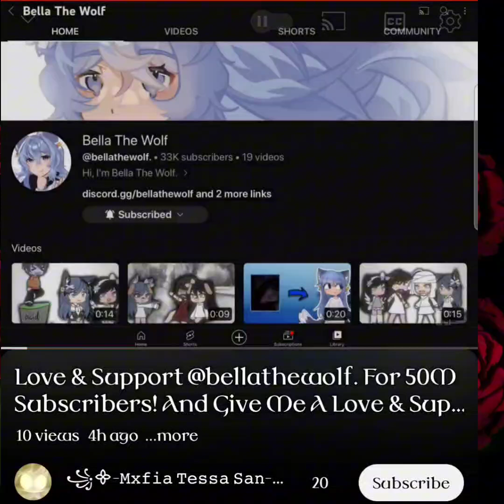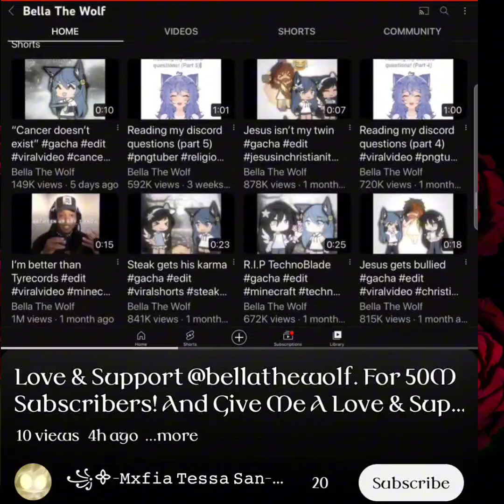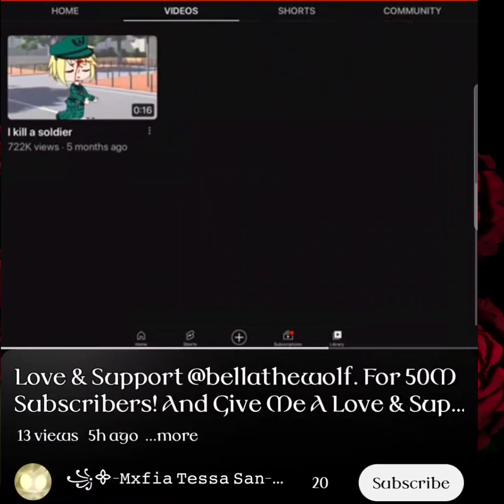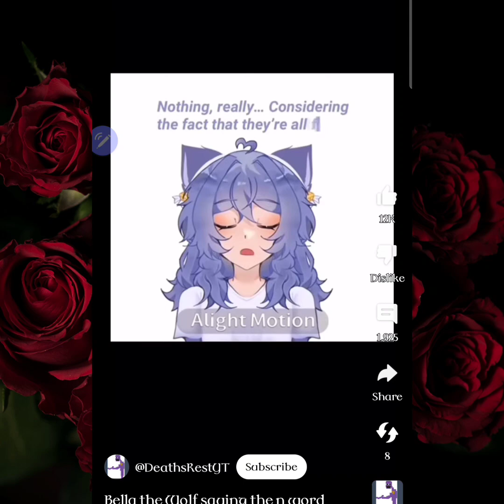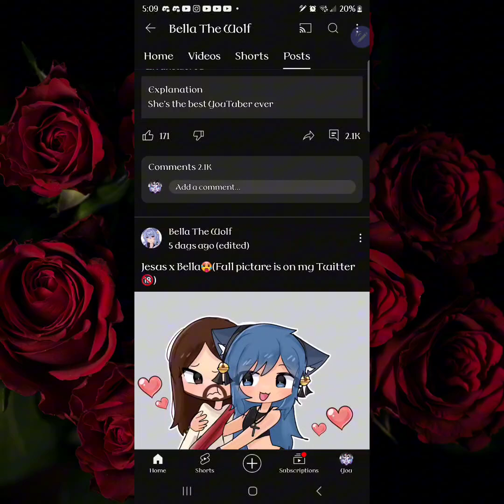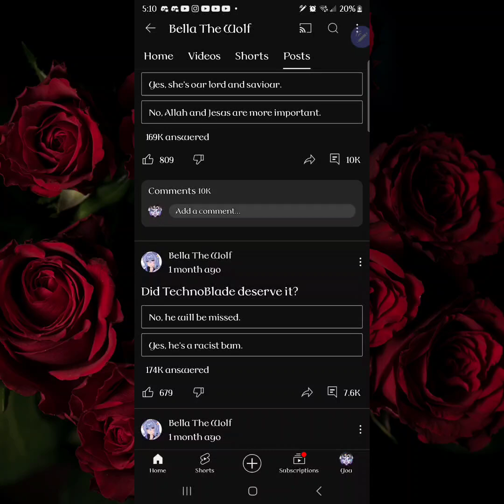Who Is Bella The Wolf?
So who is Bella?
Bella aka Sherry Valad is a 15-16 hear old YouTuber who even invented her own religion called 'Bellism'.

She's known for mamkmg threats, racism, homophobia, recently getting NSFW art of her and Jesus (and possibly drake, the rap singer), animal cruelty (towards steaks puppy sugar, a video she made of abusing said pup), and more disturbing things on her channel and her server on discord.
I don't condone harassing, stalking, doxxing, ext on Bella despite her also doxxing kids online like she did with a 10 year old boy and did it because 'it's funny'.

Bella shows basically no remorse of her actions or really gives a damn upon it, though I'm hoping she'll realise her mistakes before it's too late but.. Who knows.

This is just my video on Bella the Wolf and especially what I've heard and seen based on other youtubers videos/shorts.
Art by me (emote reactions for camera, 'you dense mf' and arm flapping is a f2u base by tamiikimiku on DeviantArt)